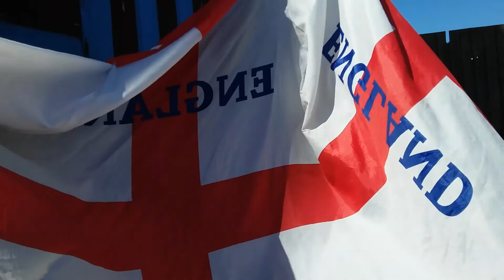RA671 Evening fun 😊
I've decided to try out an evening video...